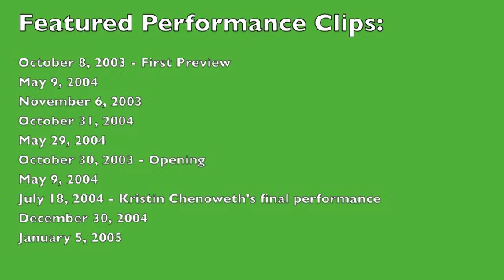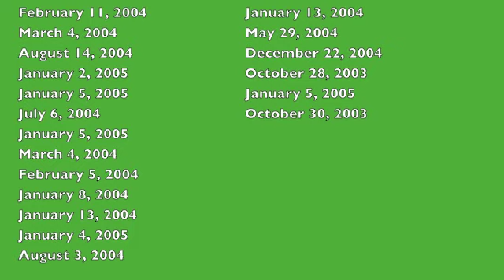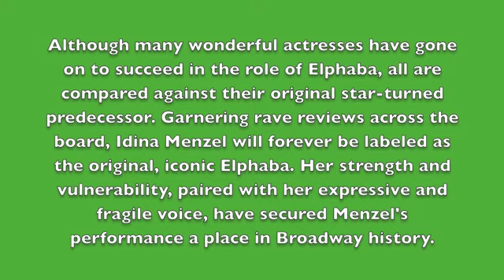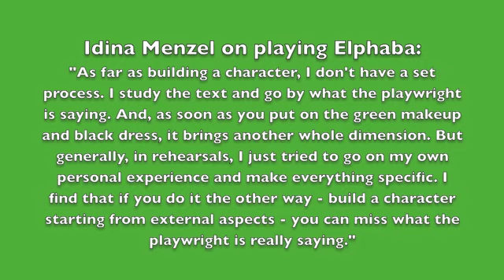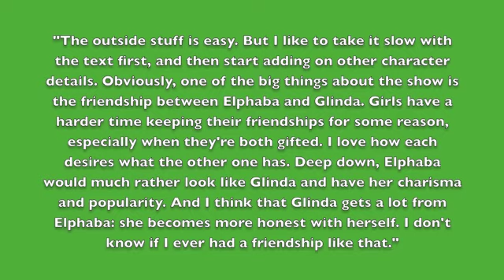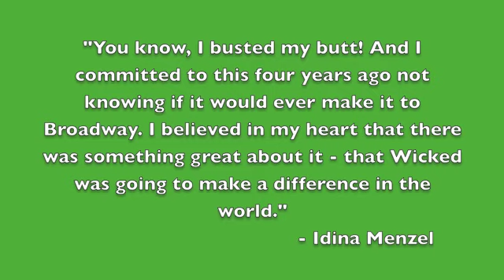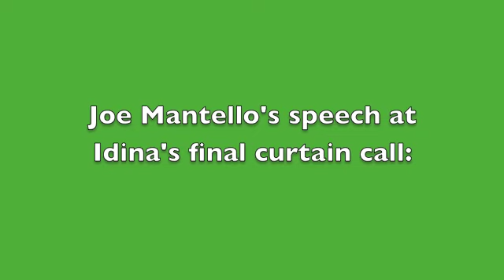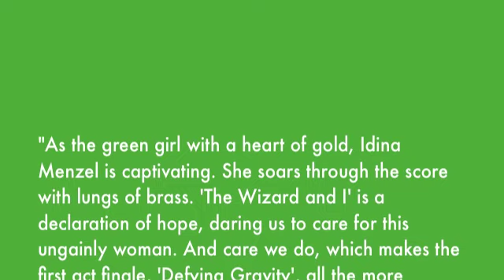Idina Menzel in Wicked on Broadway (Act One Highlights)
Various clips from Idina Menzel's Broadway run in Wicked.

Idina Menzel originated the now iconic role of Elphaba, the Wicked Witch of the West, in the 2003 Broadway musical, Wicked. In June of 2004, Menzel received the coveted Tony Award for Best Leading Actress in a Musical for her performance. In 2006, she reprised her role in the West End production when it opened in London, winning the Theatregoers Choice Award for (yet again) Best Leading Actress in a Musical. Although many years have passed, and countless actresses have succeeded in the role, Idina Menzel remains the performer against whom all others are measured.

Wicked - Act One Highlights

Featured Glindas: Kristin Chenoweth, Megan Hilty (s/b), and Jennifer Laura Thompson